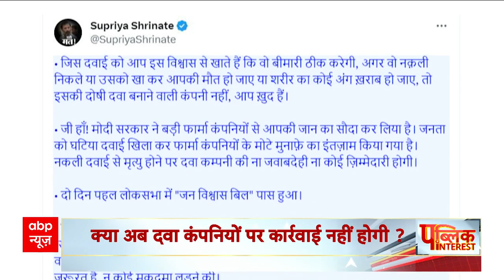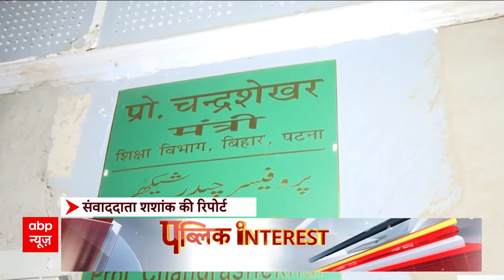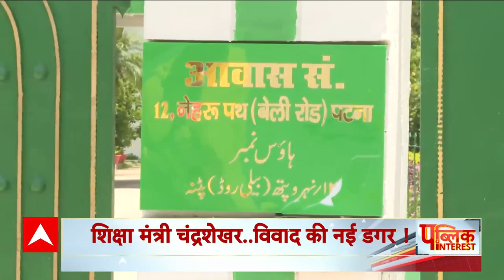Public Interest Epi 9 : सूदखोरी और सीनाजोरी पकड़ी गई चीन की चोरी? । China । Jinping । Indian Ocean